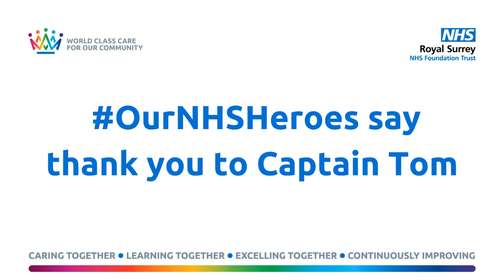Thank you Captain Tom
Our NHS Heroes at Royal Surrey NHS Foundation Trust give a huge thank you to Captain Tom for his efforts to raise money for the NHS.